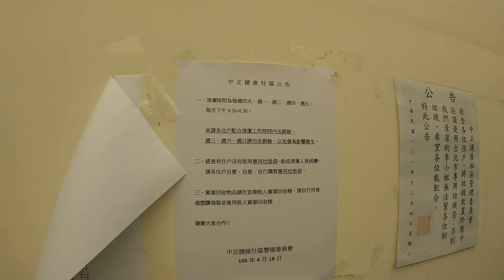中正區 同安街 中正捷座b1與垃圾處理區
學區:河堤國小、螢橋國中。基地284平方米

7樓蓋，無管理員，磁扣進出，使照用途集合住宅，高度3.2米；第下室挖兩層，每戶有一個儲藏室可使用，垃圾處理區於一樓側邊(每週一、二、四、五的下午4:30~6:30有專人處理)，規劃9個機械車位(7.35坪)

古亭捷運2號出口步行約2分鐘